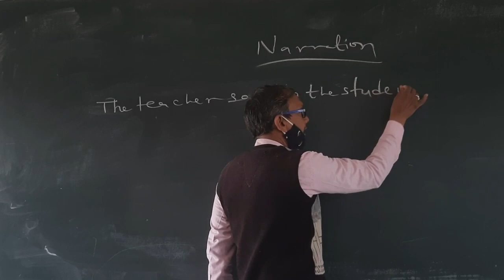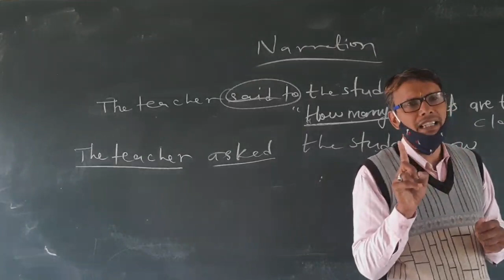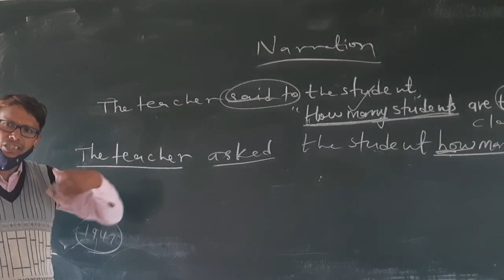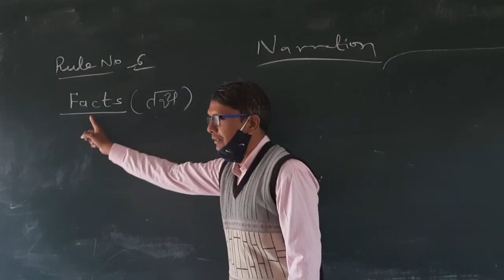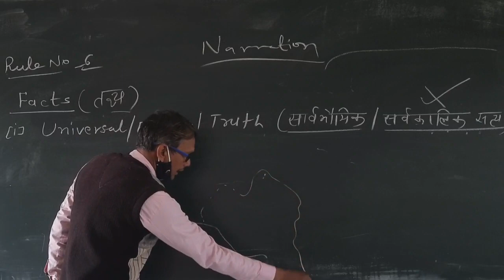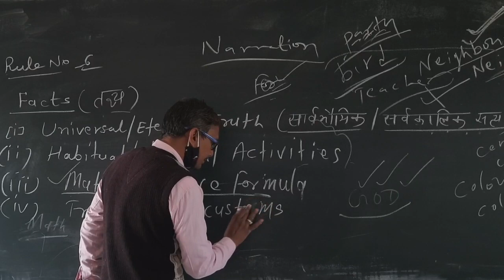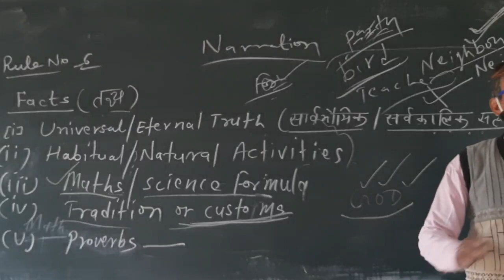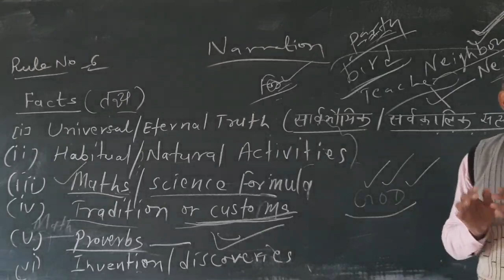REPORTED SPEECH | DIRECT/INDIRECT | Part 2 | आसानी से सीखें | NARRATION | English Grammar NARRATION